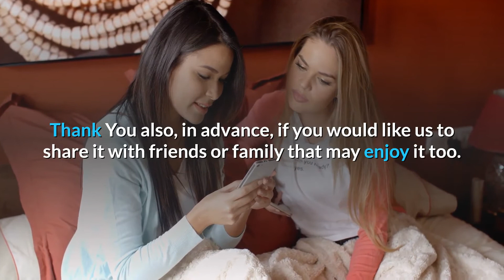5 Amazing Benefits of Meditation ✅✅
Meditation is a powerful tool to calm your mind, heal your body and even improve your mood. In this video I'll share 5 amazing benefits of meditation that will help you understand why so many people are turning to it for relief.